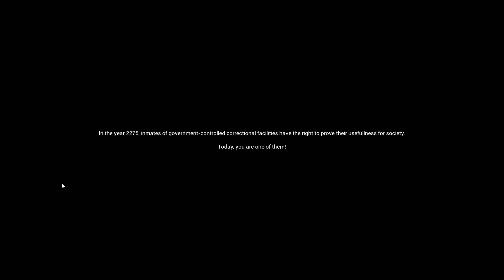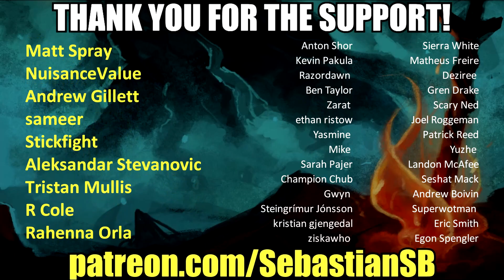Let's Play ReThink Reworked Part 1 - Ya'll Ready for Some Lasers?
Game Description:

As an inmate of a government-controlled Correctional Facility in the year 2275, you have the right to prove yourself worthy of being part of Society again.

Show your skills in logical thinking by solving about ~60 puzzles of varying size, type and difficulty(in 40 Rooms) in this first-Person puzzle game, and redeem your freedom!